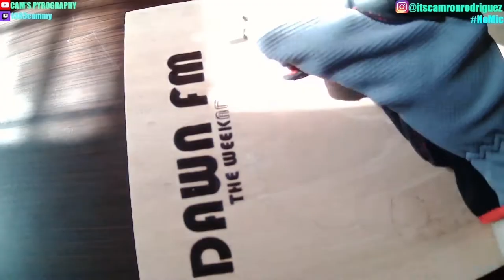The Weeknd, Dawn Fm wood burning!